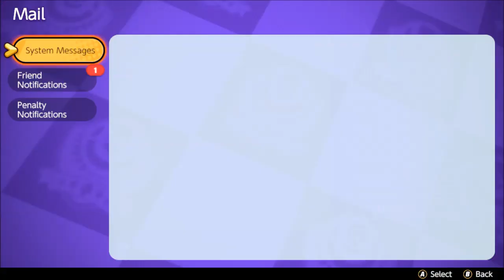Pokémon UNITE (PC) 2nd Anniversary - Gameplay Part 20 of 22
Pokémon UNITE on Android, iOS, PC. Google Play - Free to play.
Pokémon UNITE - Battle Pass 17.
Join Trainers from around the world as they head for Aeos Island to compete in Unite Battles! In Unite Battles, Trainers face off in 5-on-5 team battles to see who can score the most points within the allotted time. Teamwork is key as you and your teammates defeat wild Pokémon, level up and evolve your partner Pokémon, and knock out the opposing team’s Pokémon to prevent them from scoring points. Put your teamwork to the test, and take home the win!

Genre: Action, Other. E - Everyone